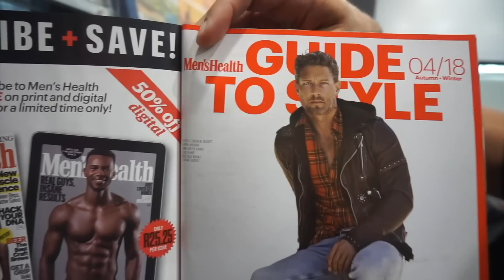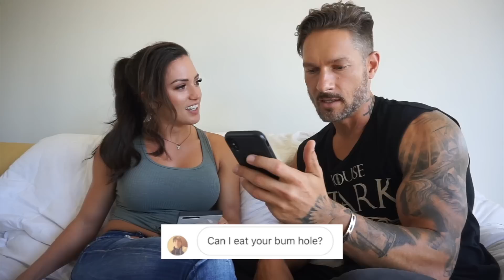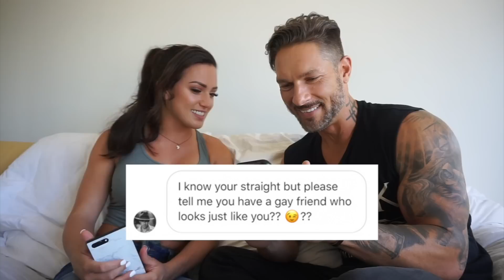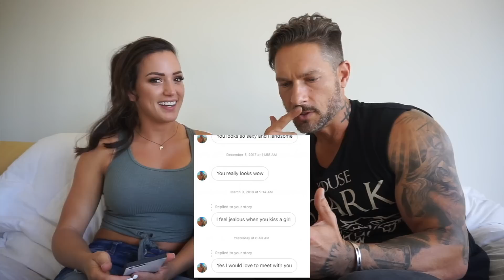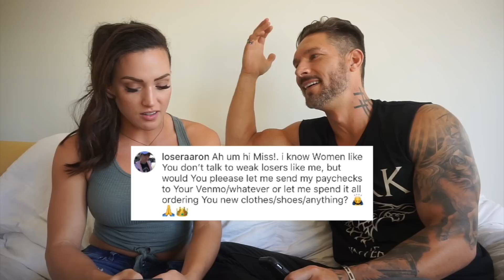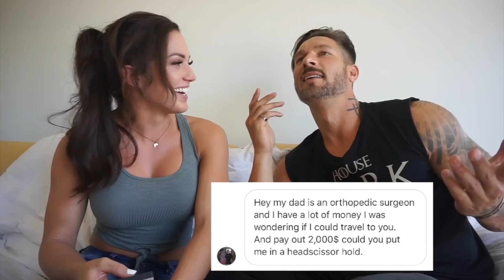BEST OF THE WORST INSTAGRAM COMMENTS – (You Won’t Believe This) DM’s Read Aloud Ft Katie Corio: Pt 1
Weston Boucher and his girlfriend Katie Corio read aloud and share each of their “best of the worst” instagram comments and direct messages that they receive each month.

HOW TO BECOME A MALE MODEL // The Ultimate Cheat Guide

Detailed sections include:
WHERE TO START
WORKING & SIGNING WITH AGENCIES
HOW TO BOOK SHOOTS
HOW MUCH YOU CAN EXPECT TO MAKE
DISCOVERING YOUR LOOK
POSING & EXPRESSION BASICS
NETWORKING
HOW TO CREATE YOUR BOOK/PORTFOLIO
COMMERCIAL ACTING TIPS
LOOKING YOUR BEST
PSYCHOLOGY OF MODELING
BASIC DIET & TRAINING TIPS
HOW TO BE SEEN
& MUCH MORE!

A step by step 47 page eBook of firsthand, coveted industry tips to jumpstart your career RIGHT NOW.

PRIVATE FACEBOOK SUPPORT GROUP // Join the Brigade!

UPCOMING RELEASES //*The Year Round 6 Pack Downloadable Cheat Sheets Coming Summer 2018:

MORE OF MY VIDEOS THAT YOU MIGHT LIKE //

ABOUT WESTON // Weston Bouchér is a pro model based out of San Diego & Los Angeles.

My hope is to share my experiences in the industry and save you from a lot of trial and error. While also offering advice that applies to any guy when it comes to style, social media, personal care, and health & fitness.

Weston loves the beach life, WW2 era motorcycles, classical guitar, health & fitness, world travel, humanitarian work, being present, and his numero uno role model is Christ.

VIDEO EDITOR // @cuongcongo